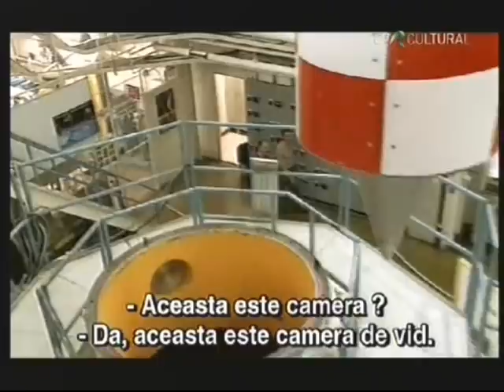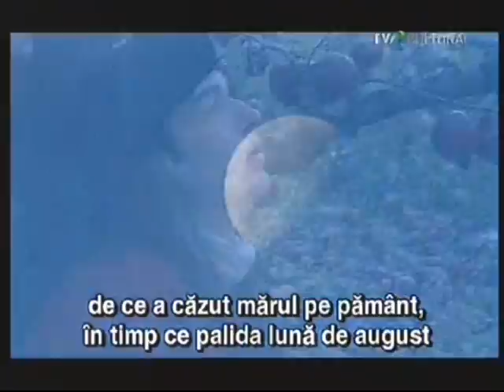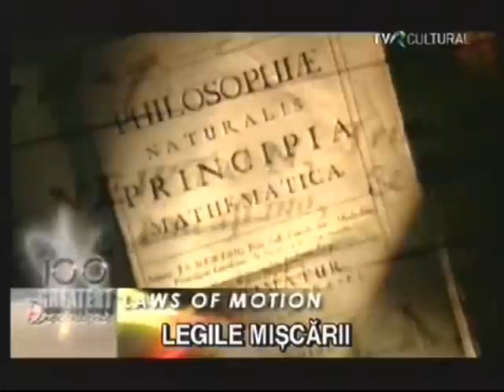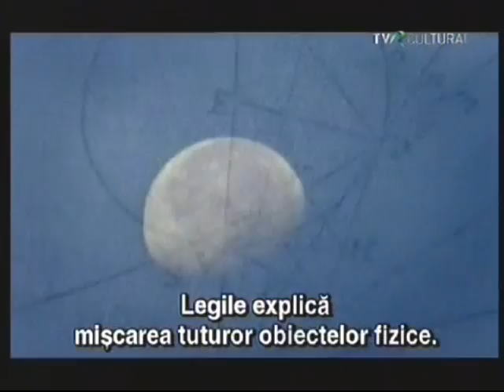Marile descoperiri (1)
Mariale descoperiri.LEGEA CADERII CORPURILOR.LEGILE MISCARII.
Legea termodinamicii.
EINSTEIN.RUTHERFORD

Michael Faraday, ARISTOTEL , GALILEO GALILEI, Newton- legea gravitatiei universale, LEGEA MISCARII.